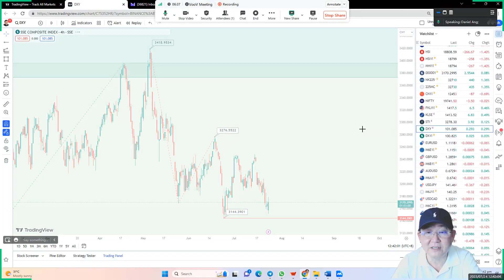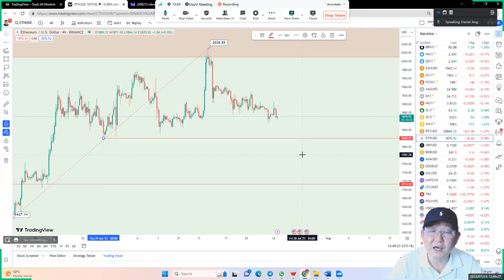Daily Market Outlook - Monday, July 24, 2023, by Daniel Ang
💥U.S. equities ended mixed last Friday, but while the Dow Industrial Average inched up only marginally it still managed to notch its 10th straight day of gains, the longest such rally in almost six years. The same is seen in the S&P 500, while the Nasdaq dipped two-tenths of a percent.

💥The Dow was little changed at 35,227.7 and the S&P 500 was steady at 4,536.3. The Nasdaq Composite fell 0.2% to 14,032.8. For the week, the Dow rose 2.1%, while the S&P 500 advanced 0.7%. The Nasdaq slipped 0.6%.

💥Markets are currently pricing in a nearly 100% probability that the Federal Open Market Committee (FOMC) will increase its benchmark lending rate by 25 basis points on Wednesday, July 26. Local time is 02:00am, July 27 Singapore time.

💥Following 10 consecutive increases, the FOMC left its benchmark interest rate unchanged at 5% to 5.25% in June, saying the move would allow it "to assess additional information and its implications for monetary policy" amid high inflation.

💥According to a statement put out by Goldman Sachs stated that a rate increase by the FOMC this week is likely to be the last of the current tightening cycle. The firm expects Fed Chair Jerome Powell to "cautiously avoid implying that the FOMC has already reached an agreement but are confident that he does want to slow the pace and that the FOMC will end up skipping in September”.

💥The US 10-year yield fell 1.7 basis points to 3.84% last Friday, while the 2-year rate rose one basis point to 4.85%.

💥West Texas Intermediate (WTI) crude oil gained 1.7% to $76.93 per barrel last Friday and gold fell 0.3% to $1,964.40/oz, while silver dropped 0.7% to $24.79/oz.

💥In FX markets, according to a report by Commodity Futures Trading Commission (CFTC), speculators increased their net long positions in the British Pound in the week ending July 18 to the largest against the U.S. Dollar since June 2014. Net longs in the British currency rose to $5.19 billion from $4.69 billion the previous week. It is the largest long position since before the Brexit referendum in 2016.

💥Meanwhile, USD/JPY rose last Friday after Reuters reported the Bank of Japan (BoJ) is leaning toward keeping its key yield control policy unchanged next week, ahead of a busy week of central bank meetings that include the U.S. and Europe.

💥Apparently, there was no consensus within the central bank and the decision could still be a close call. All expectations are for them to keep yield curve control as is and no changes to rates, but maybe a little upgrade on their inflation outlook. With inflation having exceeded the BoJ's target for more than a year, markets have been simmering with speculation the BoJ could tweak yield curve control as early as the July 27-28 meeting.

💥Data last Friday showed Japan's core inflation rose to 3.3%, matching a median market forecast but remaining ahead of the BoJ's 2% target. USD/JPY gained 1.24% to 141.81, after earlier reaching 141.95, the highest since July 10. It was trading just below the 145.07 level reached on June 30, which was the highest since November 10.

💥The Dollar Index rose 0.30% to 101.06. The index recorded a 1.14% weekly gain, its biggest rise in two months.

💥EUR/USD fell 0.05% to 1.1123 while GBP/USD fell for a sixth day - its longest stretch of daily losses since last September - and was last down 0.07% at 1.2859. It briefly bounced last Friday after data showed UK consumer spending was stronger than expected in June. Overall, GBP/USD fell 1.75% for the week, its largest since early February.

💥In the digital asset space, most cryptocurrencies were trading higher amid thin volumes last Friday. Bitcoin (BTC/USD) changed hands at $29,863, up 0.5%, after touching a day high of $30,046. It is currently just under $30,200 in early Asia trading this morning.

💥Ethereum (ETH/USD), was trading 0.6% higher at $1,894. ETH is down slightly, trading marginally below $1,990 at the point of this report.